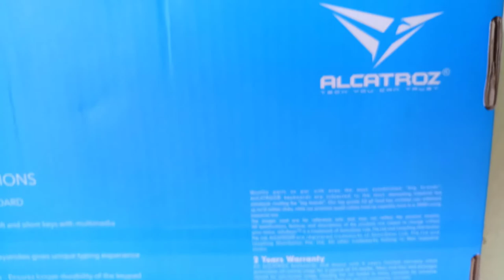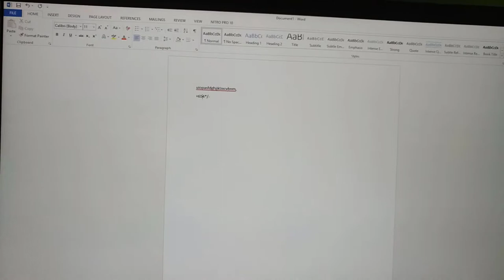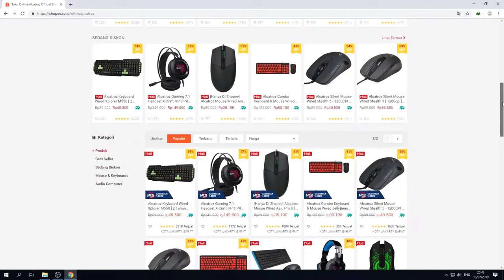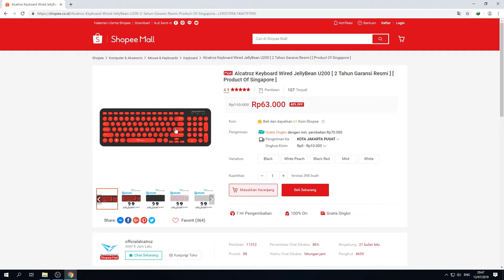[Unboxing] Cheapest Gaming Keyboard Alcatroz JellyBean U200 Under $5 Review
Alcatroz JellyBean U200 keyboard made by Alcatroz has a round keyboard design and has bright and attractive colors with UV Coated Keypads

Features:
- Soft and silent keypads: Round keypads design with 96 keypads on the keyboard, soft and silent when typing provides a unique experience
- UV Coated Keypads: The durability of letters on the keypad is longer when compared to conventional silkscreened keypads

Specification:
- Keyboard interface: USB
- Keyboard keys: 96